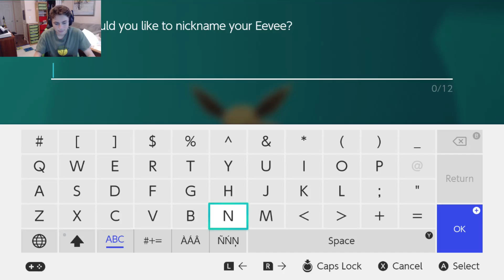Pokemon Let's go Eevee EP 1 (redo)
new Valentine's Day Posters